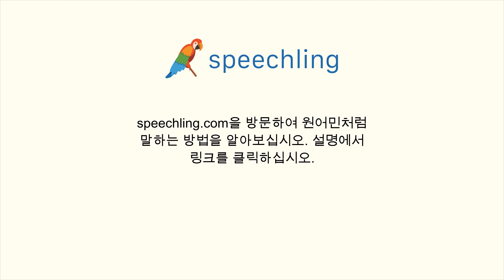포르투갈어로 "TV 보는것을 좋아해요." 말하는 법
남자 목소리 :
Eu gosto de ver TV.

남성 음성 번역 :
TV 보는것을 좋아해요.